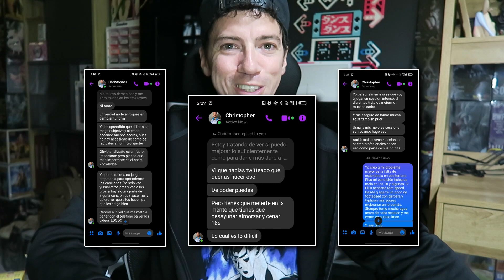DDR A3 16-folder PFC!! Thoughts & Shout-outs!! +bonus PFC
I'm glad I still have the physical condition for this. Let's see how far can we get with the 17s!

Thanks to everyone supporting and motivating me!